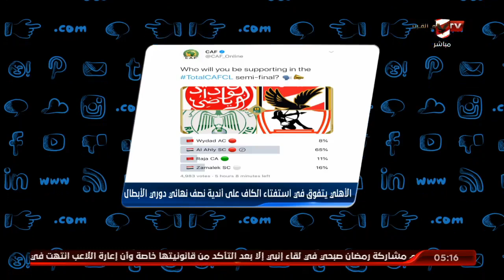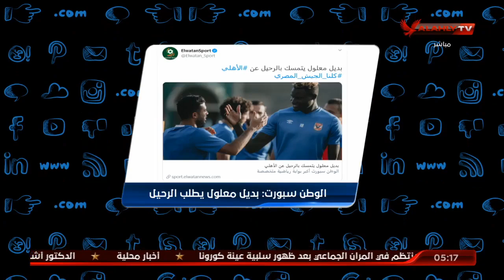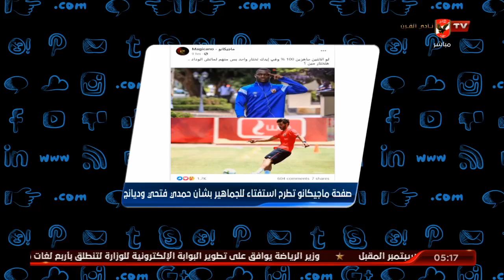تريند الأهلي | كهربا يهنئ حمدي فتحي بشفائه من فيروس كورونا | التريند